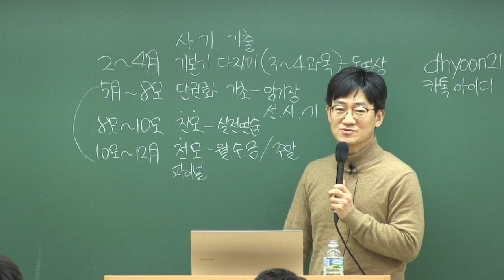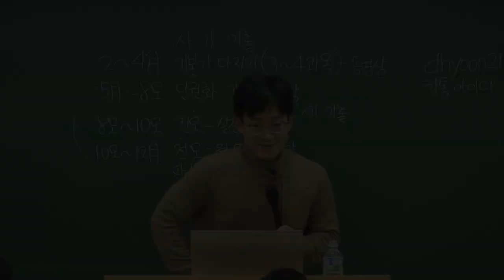2024해커스변호사 빠른 시작 관리반 설명회(24.02.03) _상법 공태용 변호사